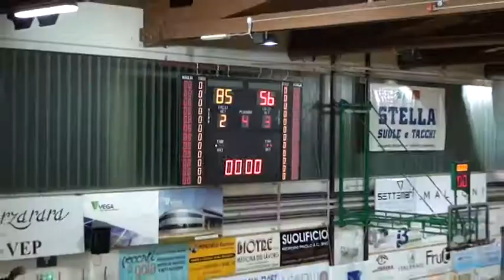Campli, che tonfo a Porto S Elpidio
Al culmine di una giornata decisamente storta la Globo Infoservice Campli perde l'imbattibilità in campionato e subisce un passivo pesante a Porto S.Elpidio, 85-56